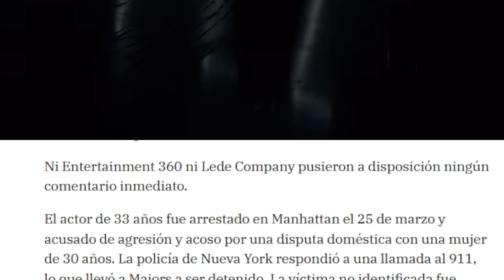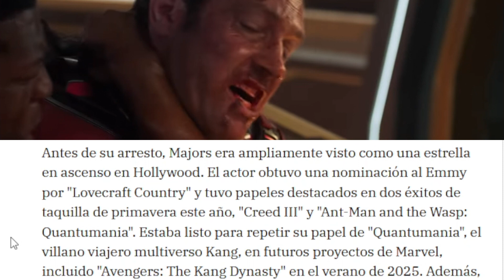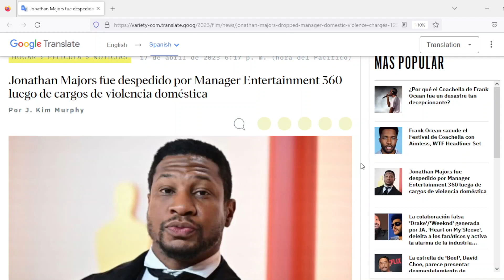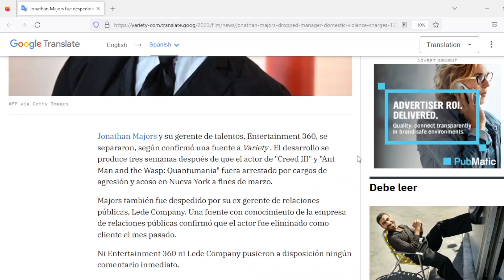Jonathan Majors despedido por manager